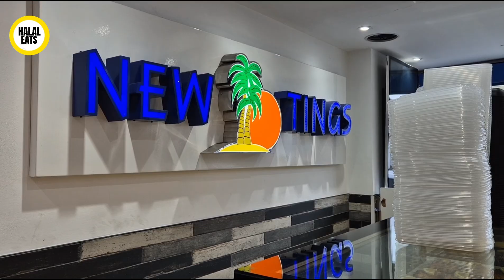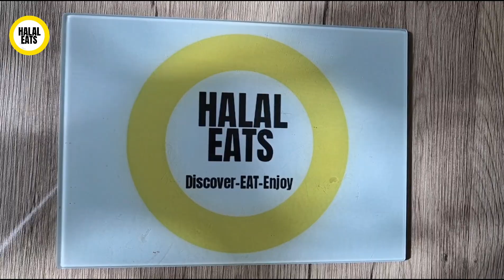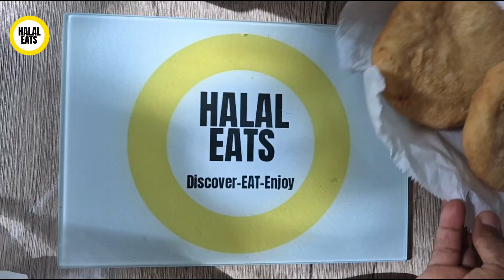London's Must-Try Halal Caribbean Food Spots! NEW TINGS CaribFusion (Brixton)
Best Halal Caribbean restaurants in London to try!
New Tings – The takeaway - EAT IN BRIXTON
Acre Lane, Brixton, London, SW2 5RAS